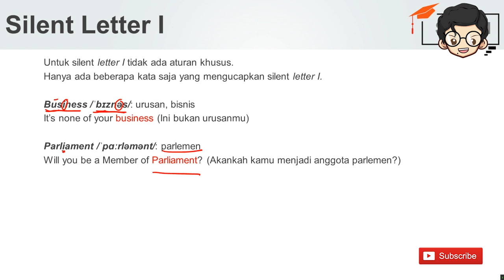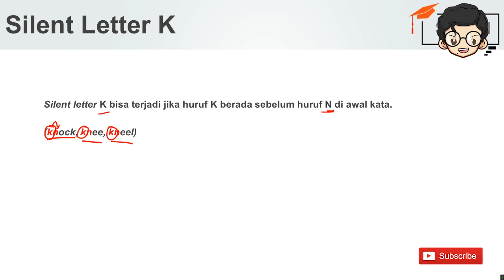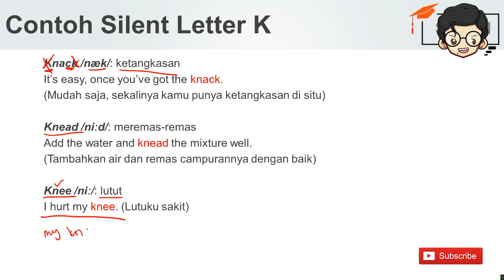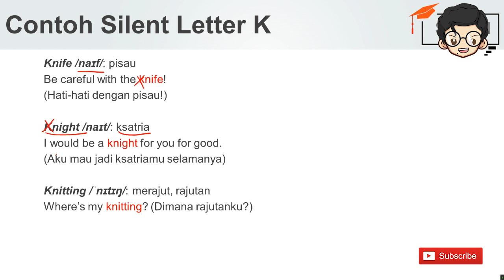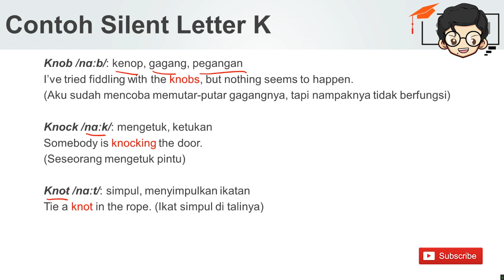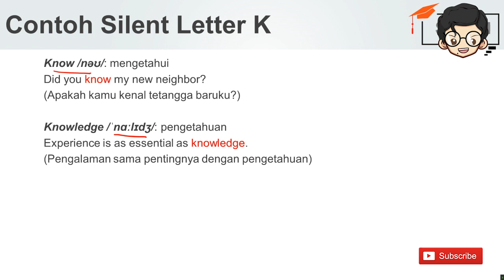Banyak Looo Yang Salah Membaca Kata-Kata Ini| Bahasa Inggris Joesin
Video ini memberikan pengajaran kepada kamu untuk tahu bahwa ternyata belajar cara pengucapan itu penting. Kalau sudah terbiasa dan bisa memproduksi suara yang sama, tentu akan meningkatkan listening dan juga speaking kalian. Untuk materi pronunciation lain, kalian bisa check juga di website kita untuk lebih lengkap dan urut.